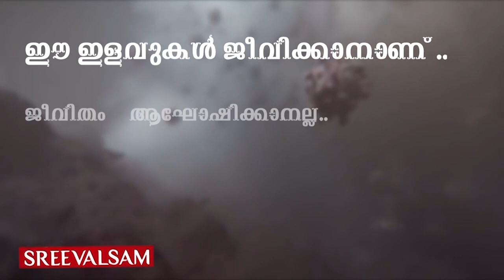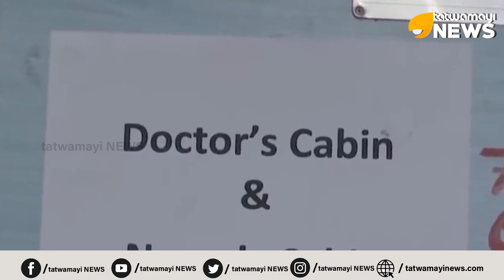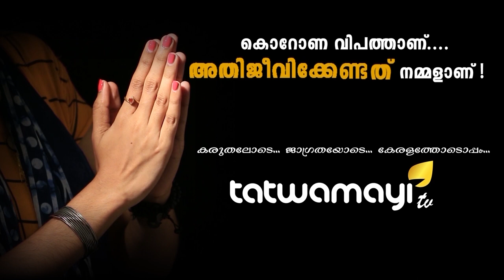സഞ്ചരിക്കുന്ന കോവിഡ് കെയര്‍ സെന്ററുകള്‍...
5231 റെയില്‍ കോച്ചുകള്‍ സഞ്ചരിക്കുന്ന കോവിഡ് കെയര്‍ സെന്റുകളാക്കി ഇന്ത്യന്‍ റെയില്‍വേ...